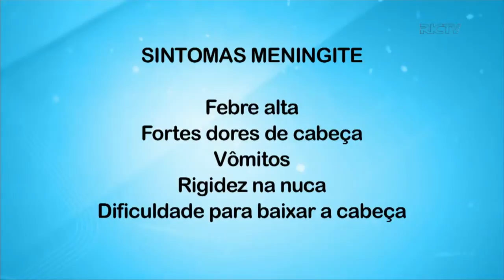Os cuidados para evitar a meningite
A meningite que  em alguns casos, se não for tratada a tempo, pode levar à morte.